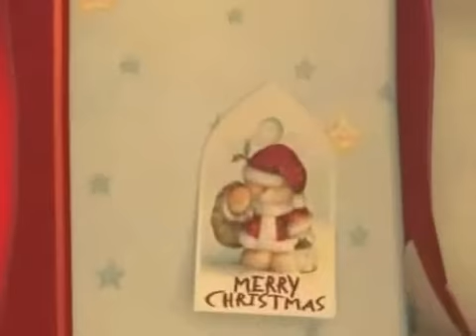cute merry christmas :D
a cute merry christmas :D